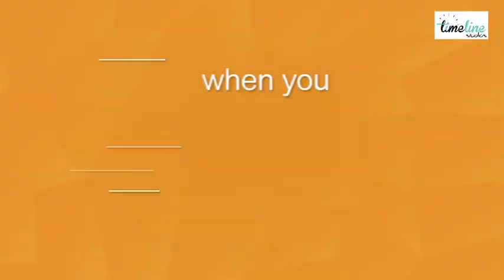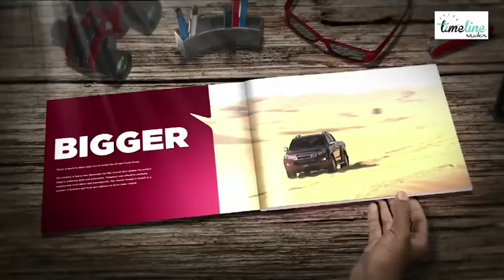Timeline Animation Showreel